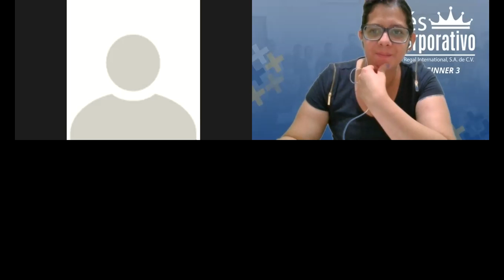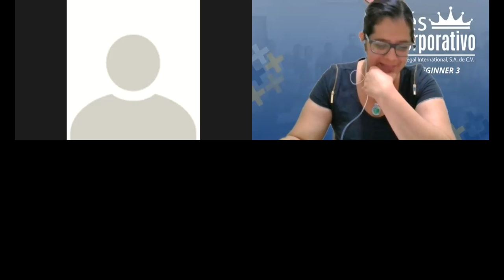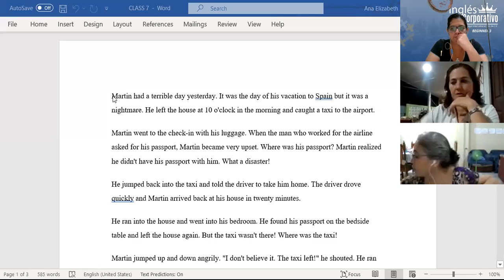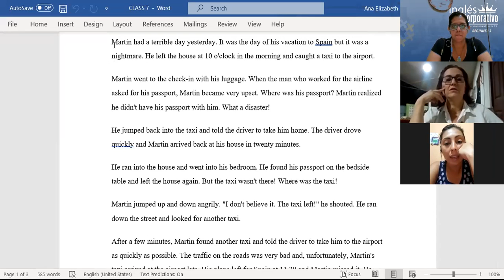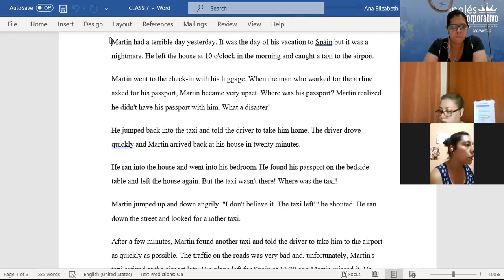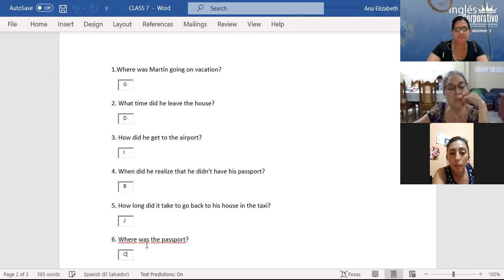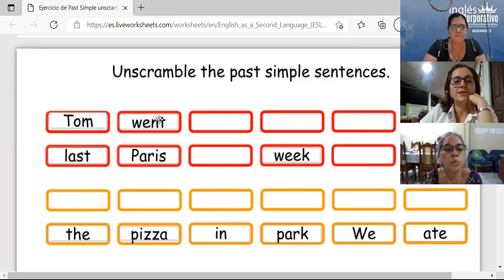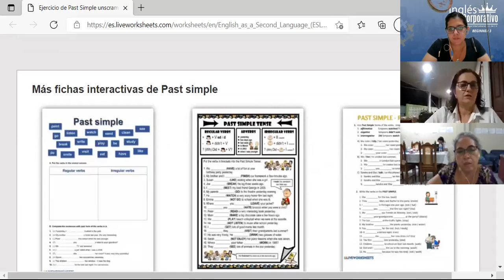Ingles Corporativo-CLASS 7-REVIEW-READING ACTIVITIES-P3-02-8-9-PM-07-21